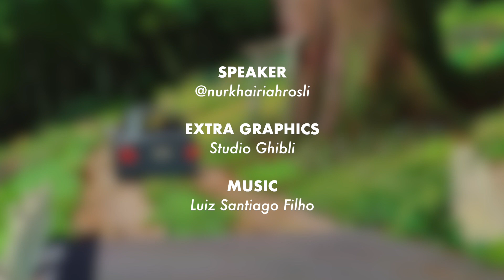Review Anime - Spirited Away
Bila baca mesej-mesej tersembunyi di sebalik babak dan watak, rasa deep gila cerita ni.